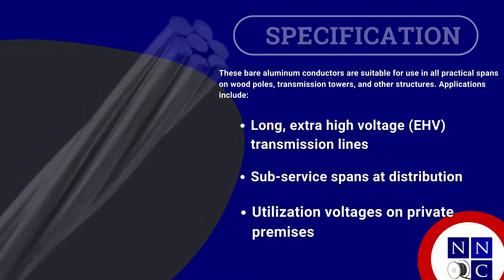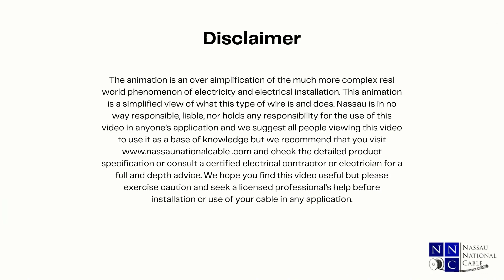Nassau AAC – All Aluminum Conductor Utility Wire | Nassau National Cable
Nassau National Cable is an internationally known electrical supply company. The products we carry are second to none, and our services extend to every corner of the globe. Whether you are planning a large job, a small job, or anything in between, Nassau National Cable will provide you with the conductors you need to bring energy to your building or work site.